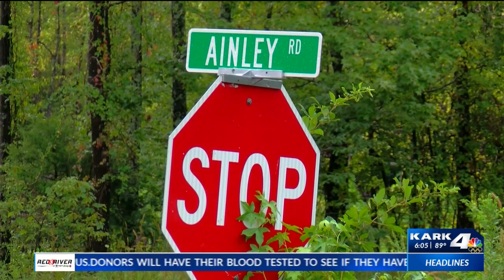WATCH: Authorities believe accused Alaskan killer was living under the radar in Arkansas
KARK's Mitch McCoy speaks to the Lonoke County Sheriff's Office about Arkansas resident Steve Branch, the man accused if raping and killing a 17-year-old in Alaska in 1996.